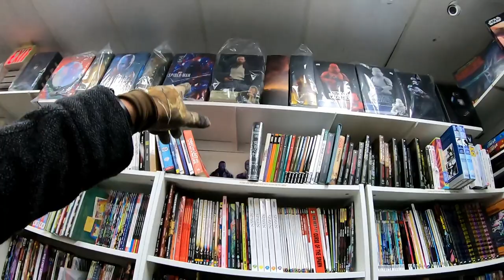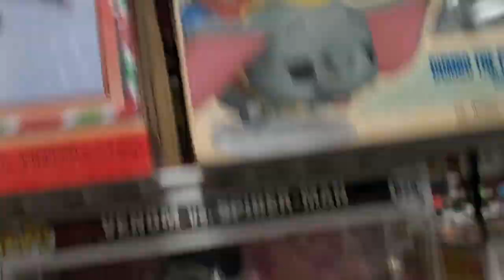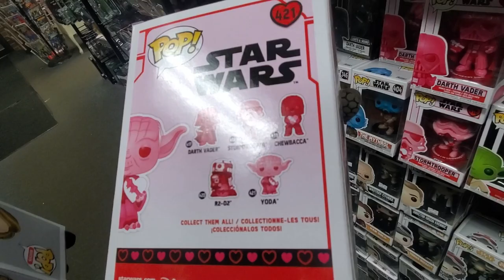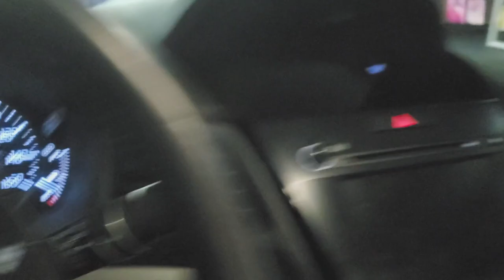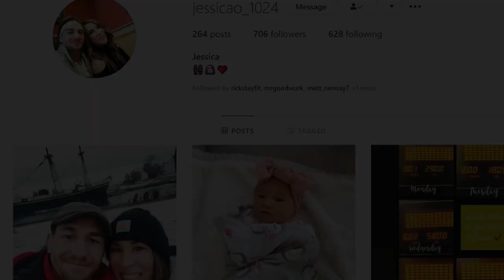Toy Hunting With My New Girlfriend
Toy Hunting With My New Girlfriend at 4th World Comics

address
Life Of Cletus
145 ORINOCO DRIVE
United States